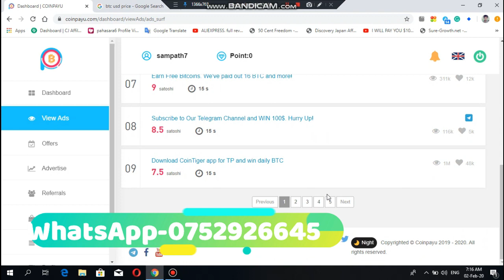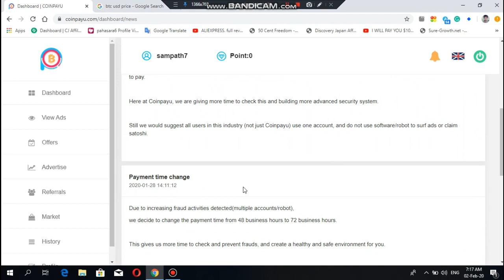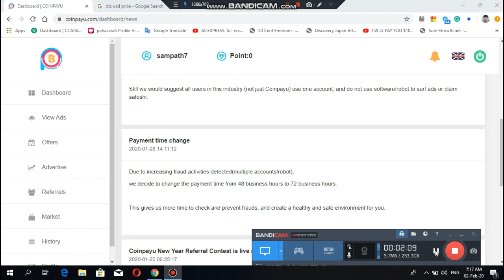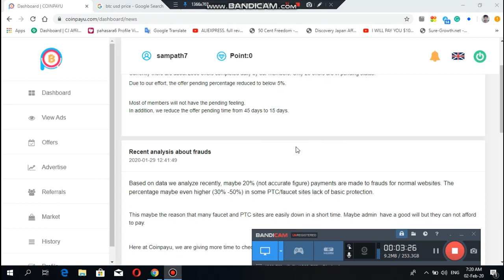coinpayu new update 2020 sinhala